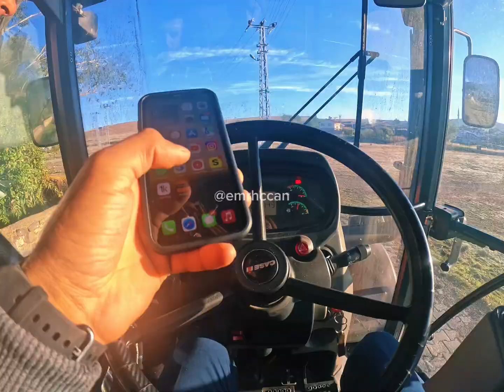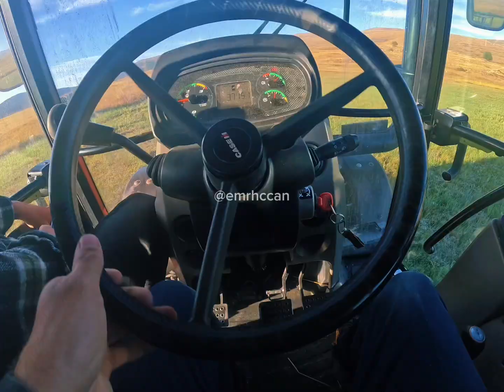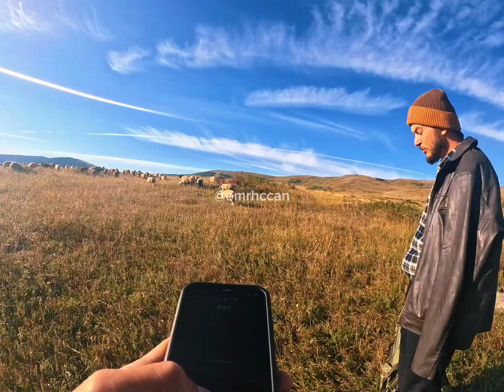KUZENLE ÇOBAN GÜNLÜĞÜM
AMACA OĞLU İLE SIRADAN BİR GÜNÜMÜZ